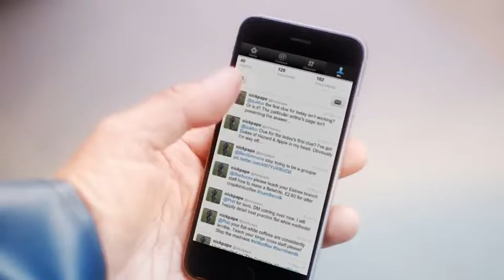Fishermans Friend, Never without a friend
Hans and Sven, have an accident on a boat while missing their good friend @nickpape. Lucky escape for your buddies.